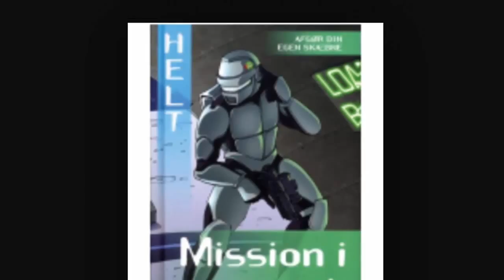Rasmus Rafn Booktrailer - Mission i rummet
Rasmus Rafn's booktrailer